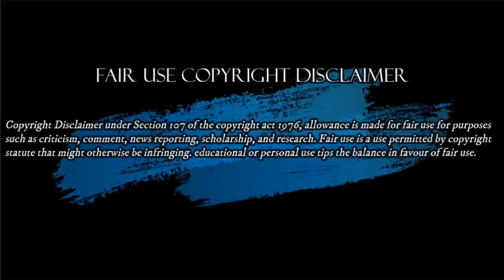Uribe de Mano en Mano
Hacemos estos videos con la intención de educar a otros en una forma motivadora e inspiradora. No somos dueños de los clips y la música que usamos en la mayoría de los casos. Entendemos que está en correlación con el Uso justo correcto, sin embargo, dado que está abierto a interpretación, si algún propietario de los clips de contenido desea comunicarse con nosotros por favor escribanos al siguiente correo
Editorial Martes 1 Sept/20